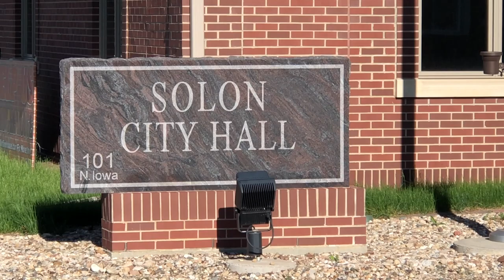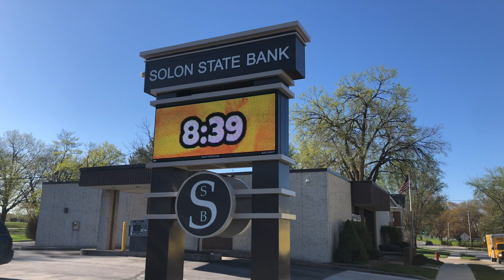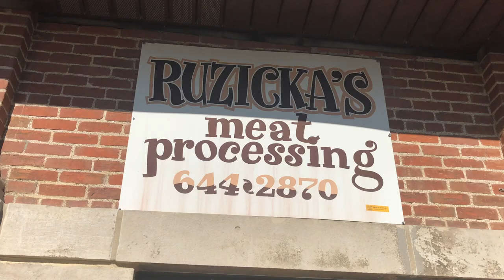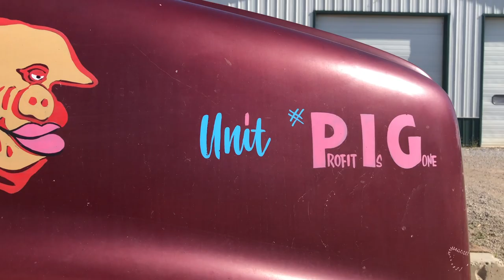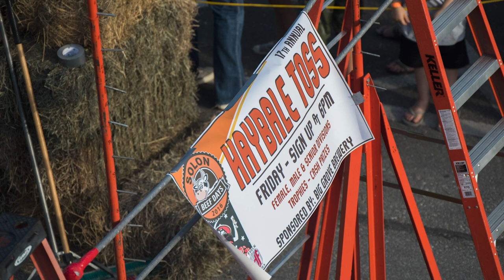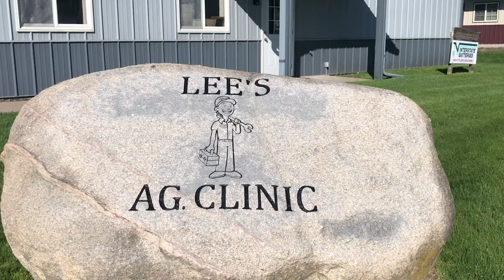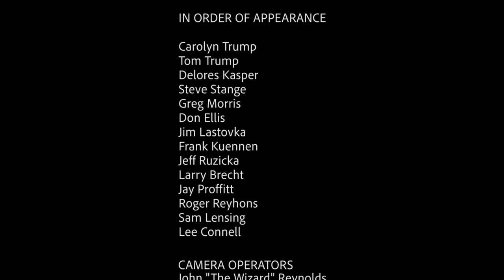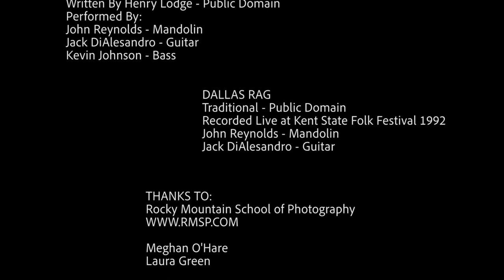Dean's Dream: The Solon Hardware Story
Solon, Iowa: Filmmakers Barry Sharp and John Reynolds share this documentary about the impact of "Dean's Dream" and the Solon Hardware Store on the community it has served.

Dean Trump and his wife Carolyn opened the Solon Hardware Store in 1975. While Dean passed away in 1996, Carolyn has kept his dream alive throughout the years.

The film is being shared for the public to view with thanks to filmmakers Barry Sharp, John Reynolds, & the Solon Public Library.